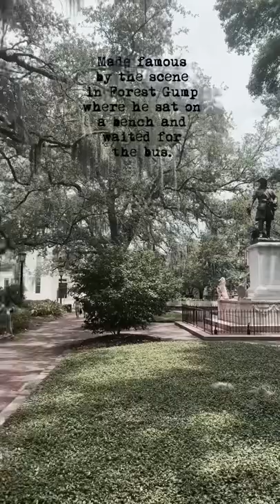Chippewa Square History - Savannah, GA 🕯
Chippewa Square in Savannah, GA is perhaps my favorite square. With my favorite British pub and coffee shop just off of it. It’s also home to the haunted Foley House Inn.